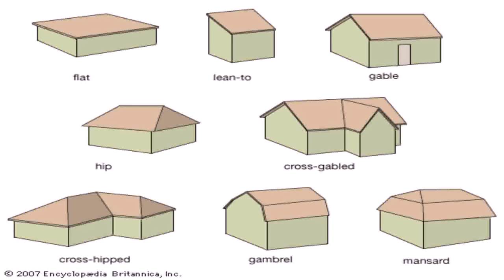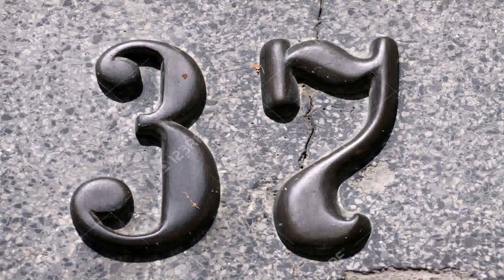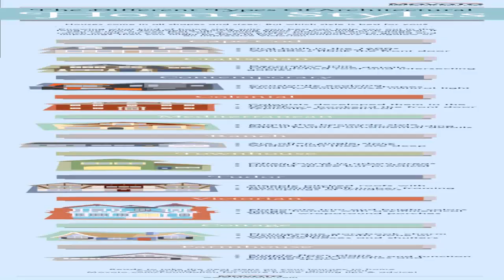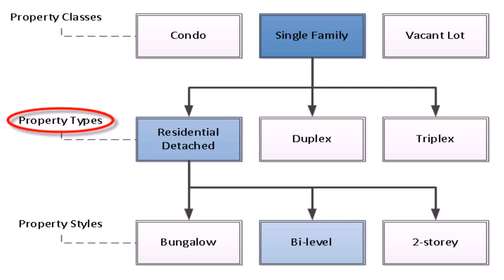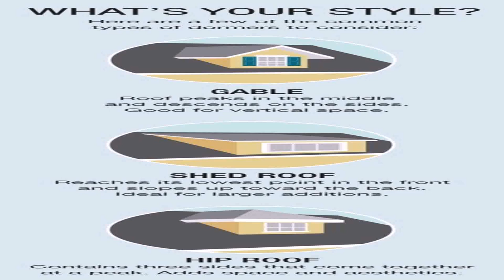Different Style De House (see description) (see description)